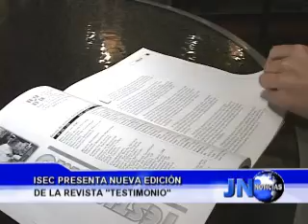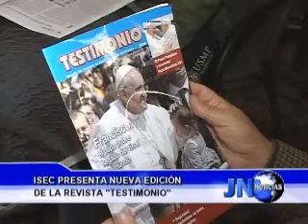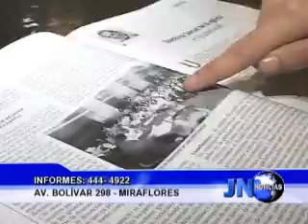200613 Presentan nueva edición de la revista Testimonio